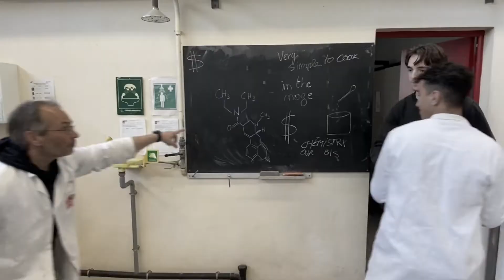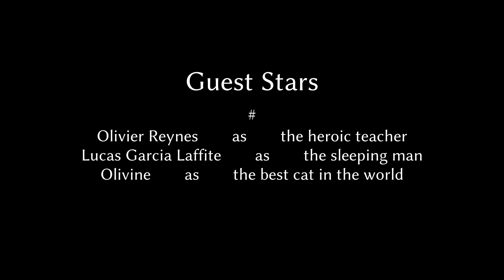The Mesures Physiques Redemption